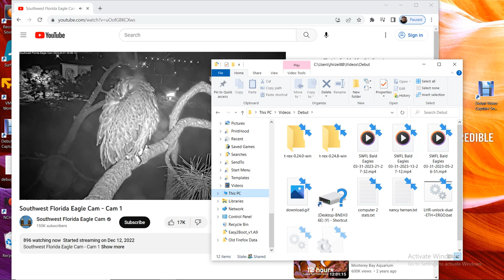SWFL Bald Eagles 03/31/2023 21:27